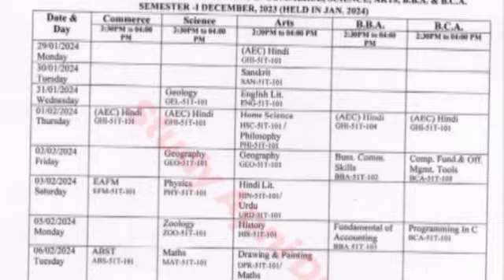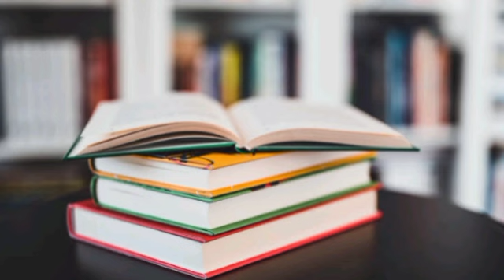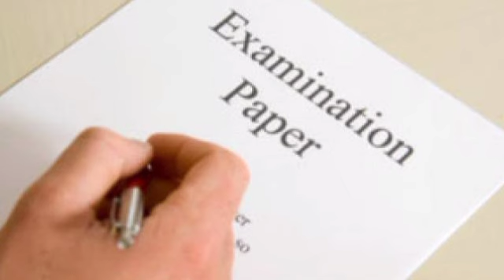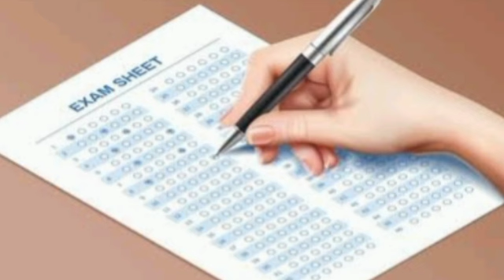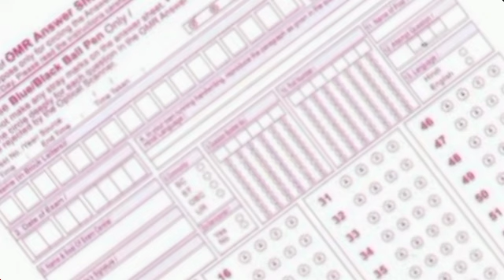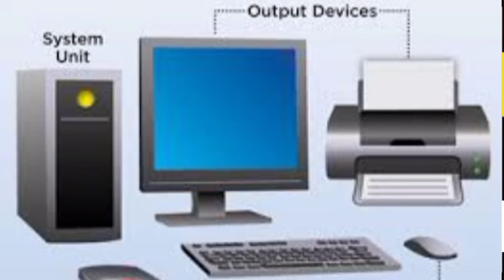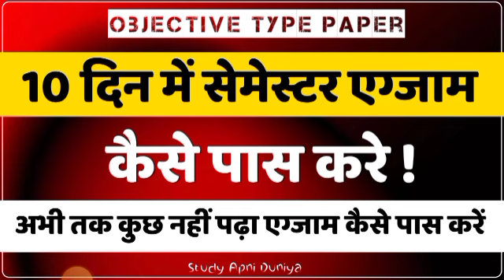10 दिन में सेमेस्टर एग्जाम कैसे पास करे | अभी तक कुछ नहीं पढ़ा एग्जाम कैसे पास करें | Objective type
10 दिन में सेमेस्टर एग्जाम कैसे पास करे | अभी तक कुछ नहीं पढ़ा एग्जाम कैसे पास करें | Objective type

Shekhawati University semester exam 10 din mein Kaise pass Karen

Shekhawati University semester exam Kaise pass Karen

Shekhawati University UG first year semester first exam Kaise pass Karen

Shekhawati University UG first year semester exam time table Jari

Shekhawati University semester exam

Rajasthan University exam kaise pass kare

Bikaner University exam kaise pass kare

Ajmer University exam kaise pass kare

jodhpur University exam kaise pass kare

udaypur University exam kaise pass kare

Badamer University exam kaise pass kare

Bharatpur University exam kaise pass kare

SHEKHAWATI UNIVERSITY 1st Year Semester Exam Time Table jari😱 | एग्जाम कब से है वीडियो में देखें

Shekhawati University UG 1st year semester exam time table Jari

Shekhawati University UG 1st year semester practical exam date

SHEKHAWATI UNIVERSITY Objective Type Paper Kaisa Aayega | बहुविकल्पीय पेपर कैसा आएगा | BA,BSC, Bcom

✳️शेखावाटी यूनिवर्सिटी की सभी खबरें यहां देखें👁️‍🗨️:-

🔶आप हमारे साथ इन प्लेटफॉर्मों पर जुड़ सकते हैं 🙏